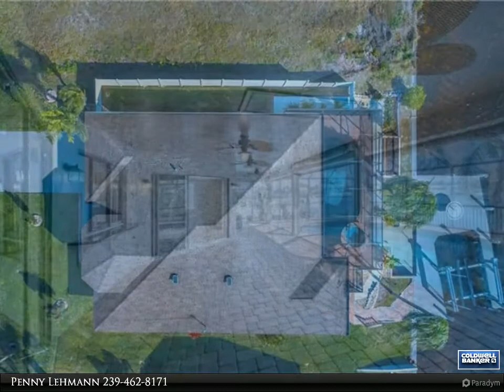3221 SE 10th AVE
PRIME OPPORTUNITY - BOATERS DREAM: Rare 4 Bedroom, 3 Full Bath, 2410 Sq Ft Pool & Spa Home, directly on the saltwater gulf access 200Ft + Rubicon Canal, spectacular intersecting canals & basin views! Oversized wrap-a-round Captain's Deck & 20,000 lb Boat Lift with remote installed in 2015. This centrally located home is a short distance, clearing 1 bridge, appx 11' clearance to the Caloosahatchee River on to the Gulf of Mexico, where you can cruise to white sand beaches, islands & fishing. Swim in your private Resort-Style built-in saltwater, heated Pool and Spa. Entertain your family and friends on a large under truss lanai and huge pavers sundeck! Major Renovations in 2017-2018, Over $110,000: NEW FACADE, NEW ROOF, ELEGANT IMPACT GLASS DOUBLE DOORS, NEW WINDOWS, POOL SCREENS, NEW 2ND MASTER BEDROOM & BATH SUITE & MORE! Lots of space for the whole family! Kitchen equipped with stainless appliances, beautiful cabinetry, expansive counter space, granite & breakfast area. Lanai has storm protection roll downs, 8 Pocketing Sliders, 6' fenced in area, even fruit trees including avocado, peach, lemon, orange & banana. Owner pays $1300 Yr Homeowners insurance, Zone X, No flood required!

3 full bath

Penny Lehmann
Coldwell Banker Residential Real Estate